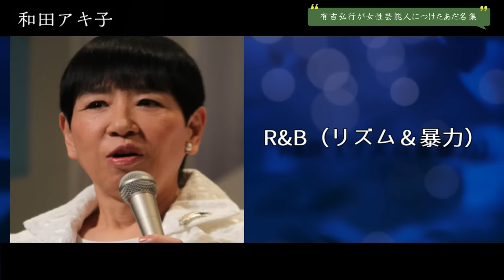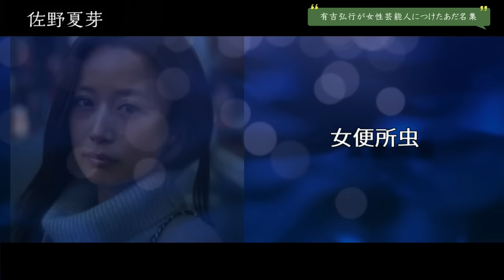有吉弘行が女性芸能人につけたあだ名傑作選